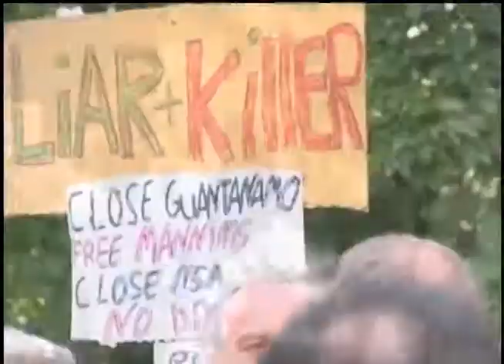К царству Обамы дорогу грудью проложим себе!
Берлинская полиция сегодня помешала знакомству президента США с украинским движением FEMEN. Полицейские жестоко скрутили нескольких девушек, едва успевших раздеться. Автивистки призывали Барака Обаму обратить внимание на нарушение прав женщин на Ближнем Востоке. Одной из них, несмотря на все усилия немецких стражей правопорядка, всё же удалось засветиться пока её тащили в автозак